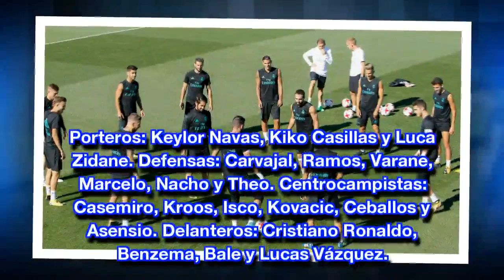Llorente y Marcos Mayoral se encuentran fuera de Zidane para la Supercopa de España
CN CCTV: Llorente y Marcos Mayoral se encuentran fuera de Zidane para la Supercopa de España